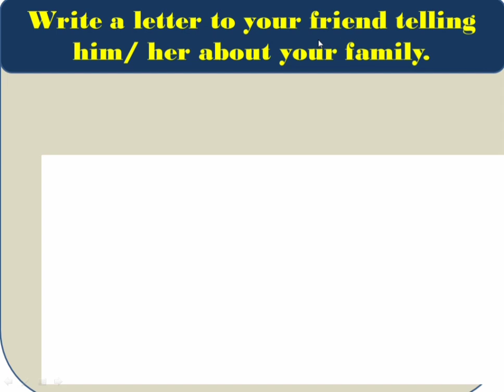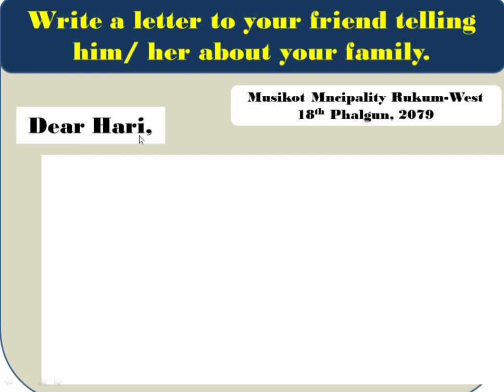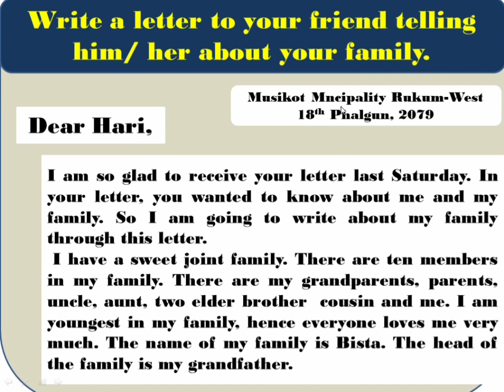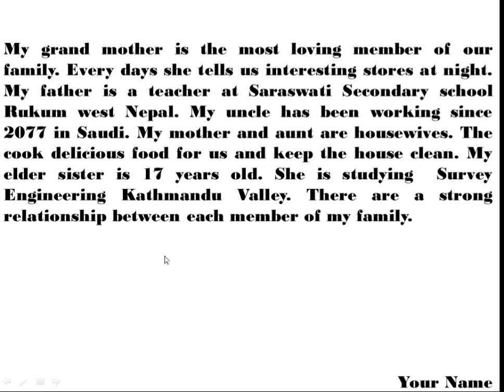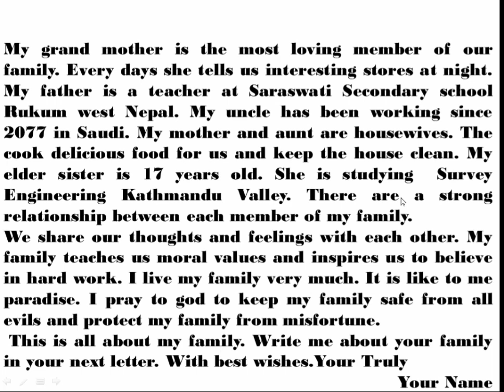Write a letter to your friend telling him/her about your Family